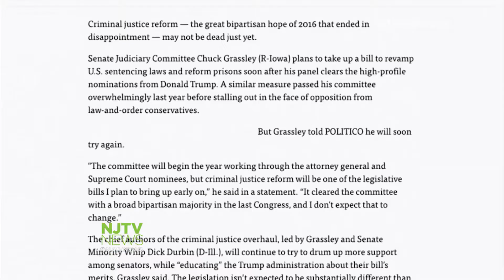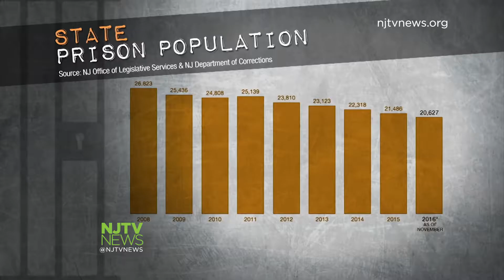Criminal Justice Reform Legislation Back in the Mix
Three opponents of criminal justice reform legislation are no longer on the Senate Judiciary Committee, so the chairman says moving it forward is on the agenda.